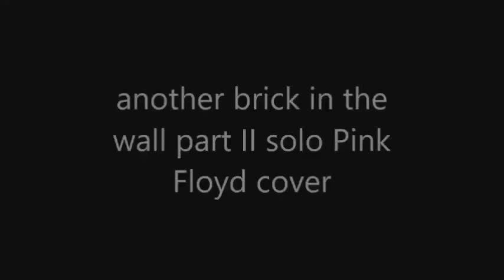another brick in the wall Pink Floyd guitar cover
Whiskey Blues,
Chris Stapleton,
larry chapman,
great guitar solos,
Slow Blues Compilation,
slow blues,
Oleg Abramov,
TOP 10 BLUES SONGS,
BB King Called This His Best Live Performance,
The Thrill Is Gone,
B B King Live At The Royal Albert Hall,
B.B. King Jams with Slash,
Rick Astley - Never Gonna Give You Up,
Top 10 Michael Jackson Songs